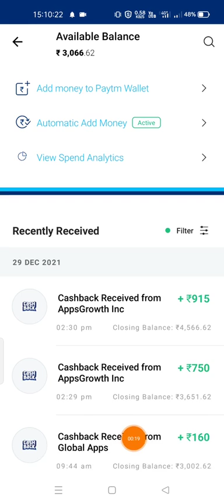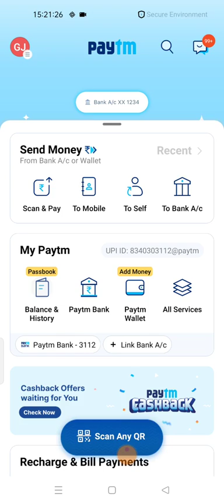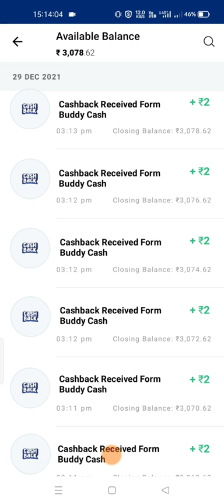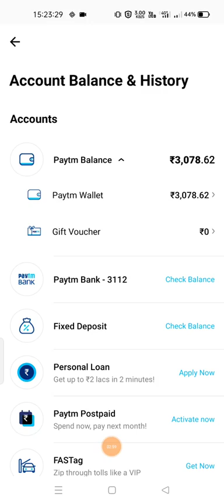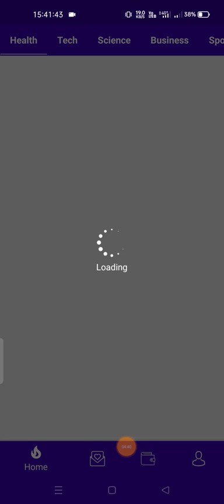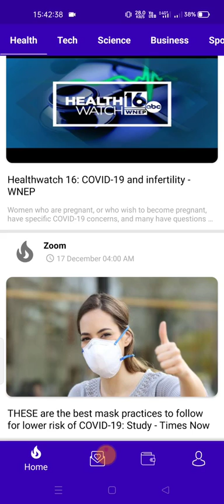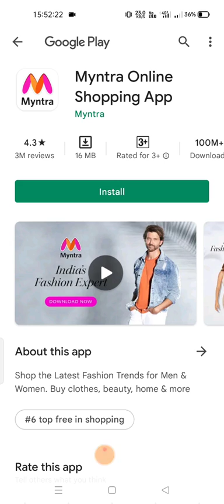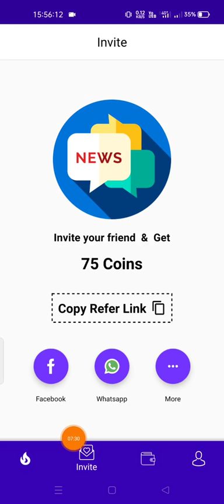New Earning App 2021 Today ₹2 Free PayTM Cash | Make Money Online | Paytm Cash Earning Apps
App Link :-

WhatApps Number :-

 Video Covers:-
 1. EARN ₹1000 DAILY PAYTM CASH PLAYING GAMES
  2. EASY WAY TO EARN MONEY ONLINE IN 2020 GAMES
  3. HOW TO MAKE MONEY ONLINE 2021  best earning apps for android 2021
 4. best earning apps 2021
 5.   best paytm cash earning apps
 6.  paytm cash kaise kamaye
 7.  earn paytm cash
 8. play games and earn paytm cash money online
 9 games khel kar paise kaise kamaye

 Earning Guru